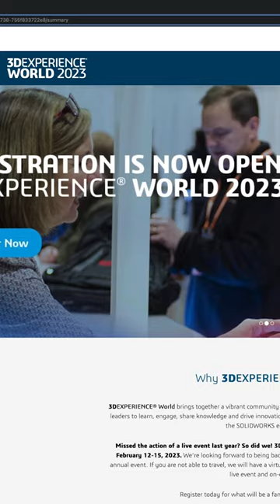3D Experience World 2023!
3D Experience World 2023!

Code: 3DXW23TITANS

SOLIDWORKS.COM/3DXW23_TITANS